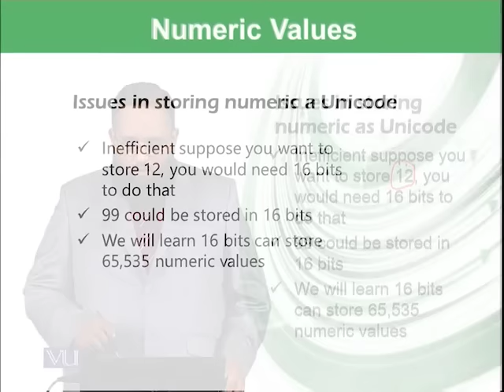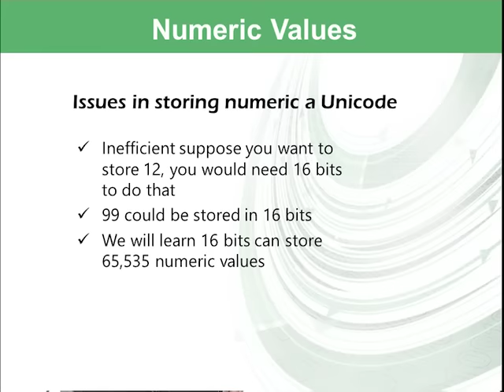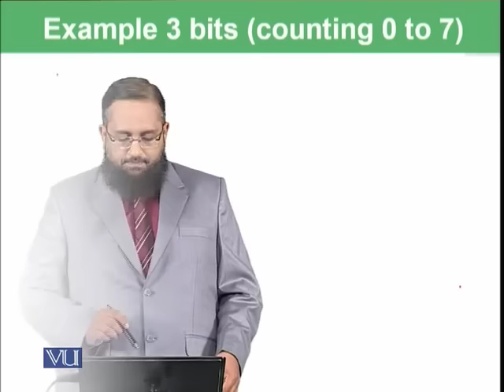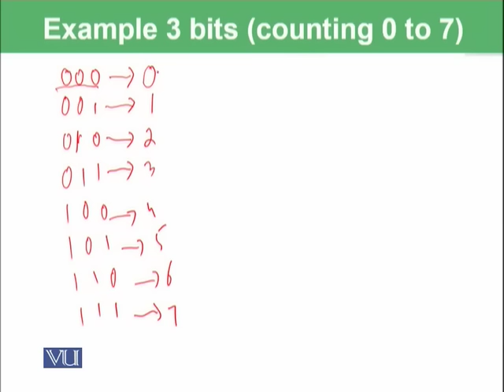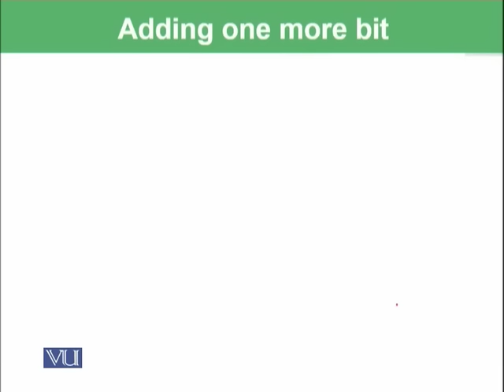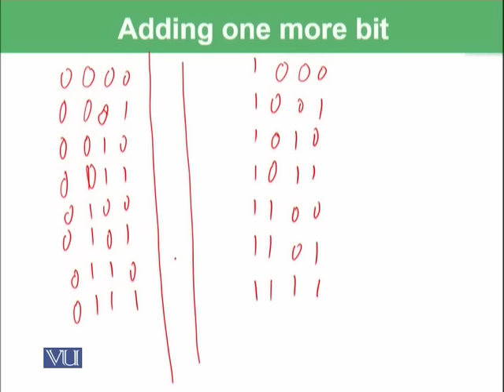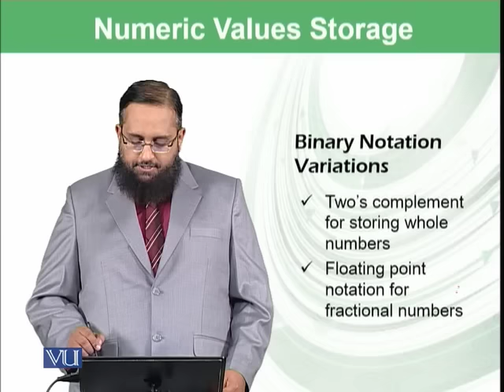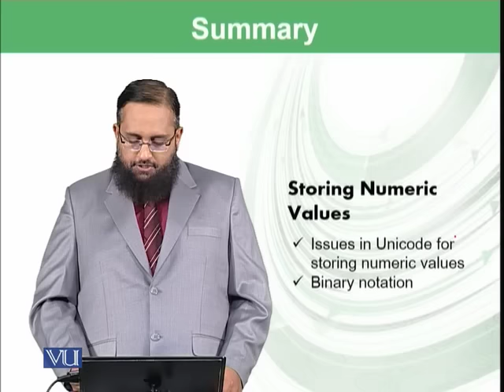Representing Numeric Values | Introduction to Computing | CS101_Topic019